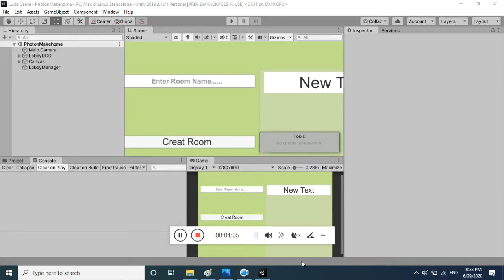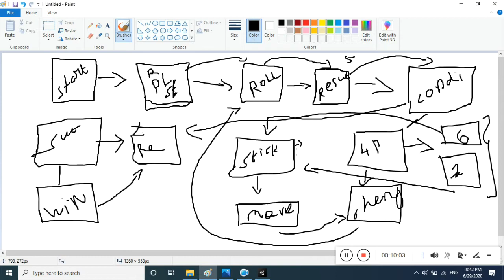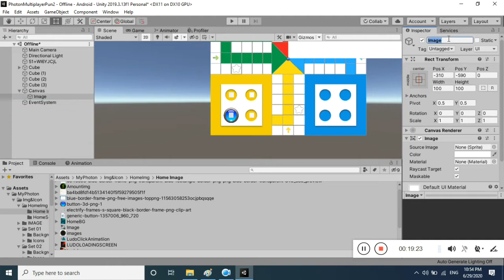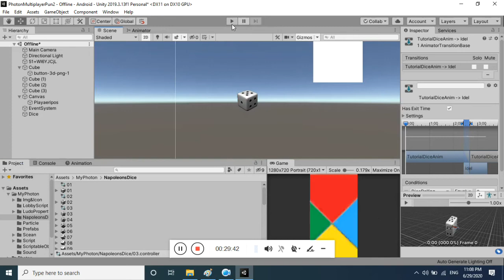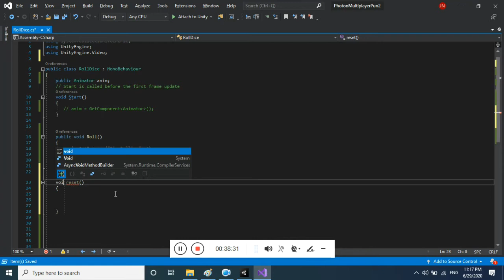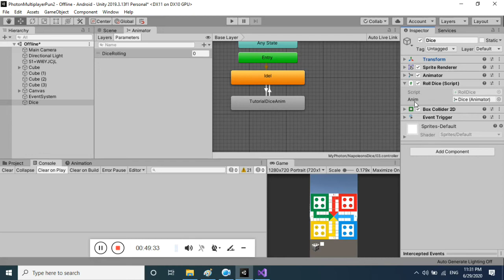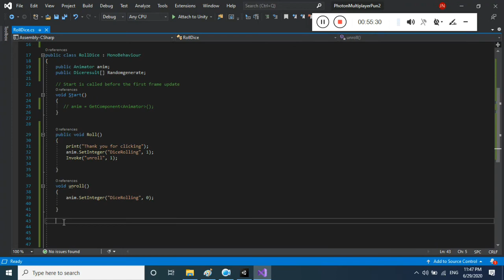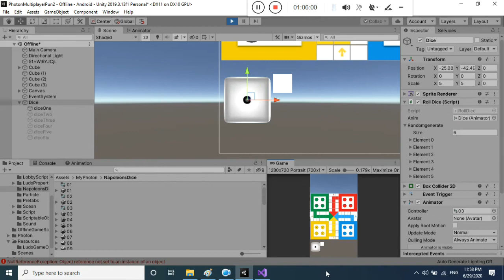Ludo Game part 2 Tamil tutorial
Ludo Game part 2 tamil tutorial how to make game in unity